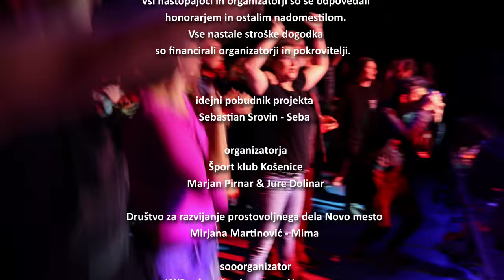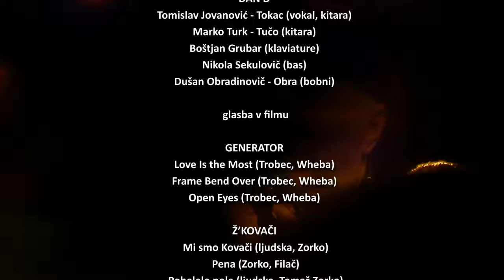Dober Večer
Rokumentarec dobrodelnega koncerta: Dand, DMP, Bort Ross, HMO, Kovači in Generator
organizacija: Marjan Pirnar, Jure Dolinar, Mirjana Martinović, Klavdija Kotar, Anja Pavlin
tehnična ekipa: Miha Arnuš, Robert Bele, Simon Žižek, Boštjan Kovačič, Alen Zulić
video: Jurij Moškon, Jože Hartman, Sebastijan Ajdišek, Roman Makše, Mario Murko